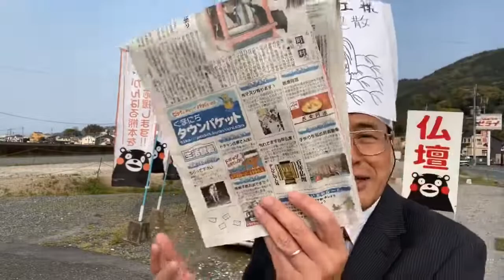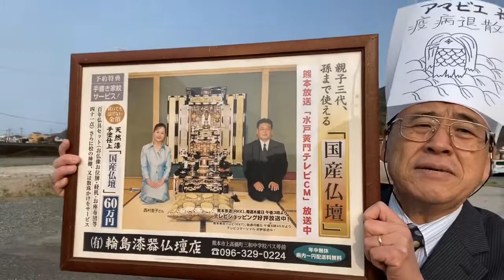アマビエ社長 肥後元気社長 コロナ退散 熊本 仏壇店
熊本仏壇店「アマビエ社長」‼️

8月は、夜8時まで営業*\(^o^)/*
24時間受付どうぞお電話ください！